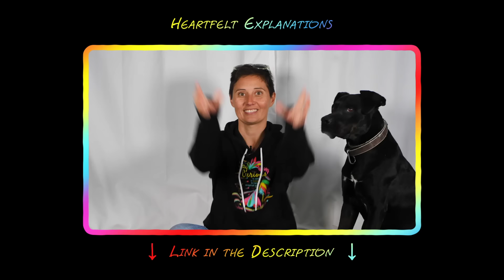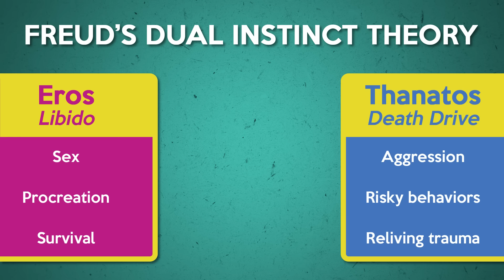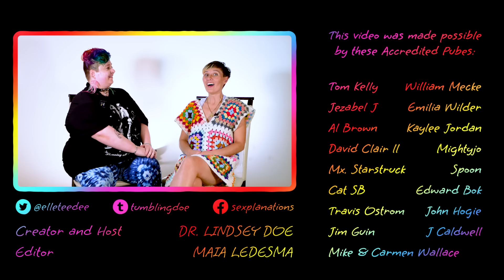TURNING THE INTERVIEW, Dr. Doe gets questioned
After Em sat down with me and shared her experiences with curiosity, gender, orientation, and relationship dynamics, I invited her to switch seats with me and ask anything she'd like. At the beginning she gave me some softies (easy asks) but then I got a tear jerker. I don't know that there's a lot here, I haven't already shared on one platform or another but I think there's something valuable about it coming out of me again. It must be important.

CHAPTERS:
0:00 Intro
0:34 Life Changes
1:11 Moving to Mexico
2:10 Dog rescues
2:45 Kitesurfing
3:27 Crafting
3:59 Hooking up
5:37 Favorite dinosaur
6:05 The future
7:52 Sex and death
8:53 Outro and Bloopers